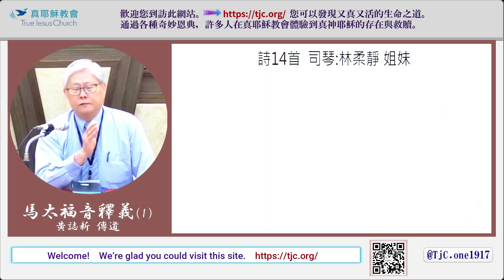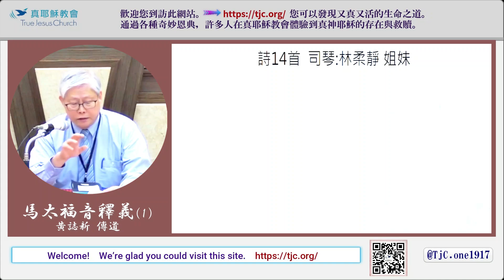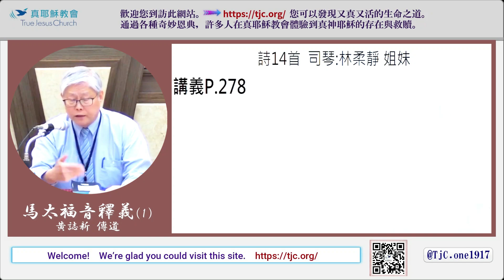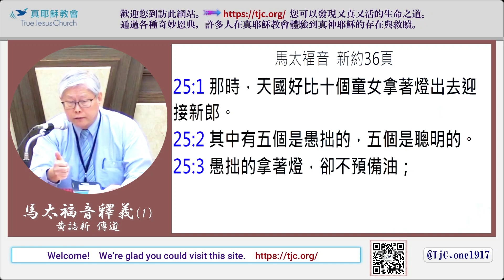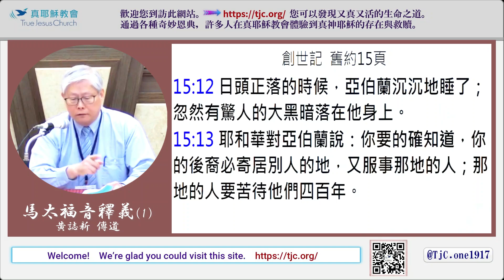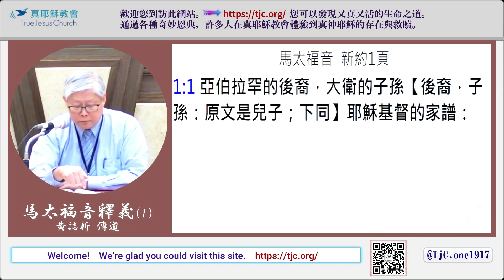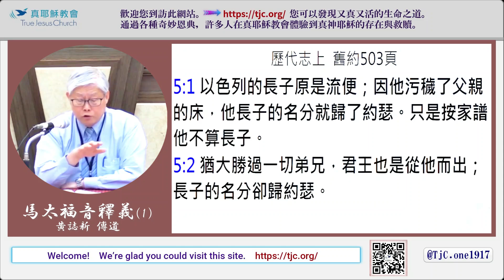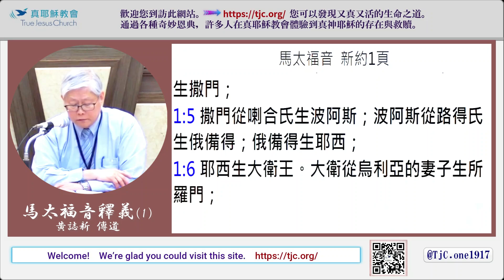【聖經講習會】 馬太福音釋義01～黄誌新傳道